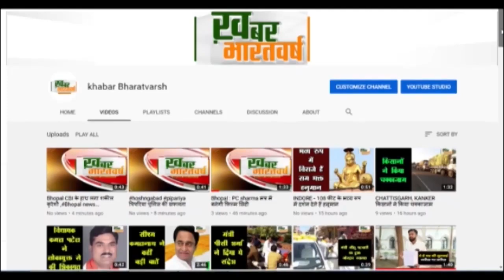गाडरवारा : सरपंच सडूमर ने गाडरवारा में आयोजित की पत्रकार वार्ता में मामले को साजिश बताया